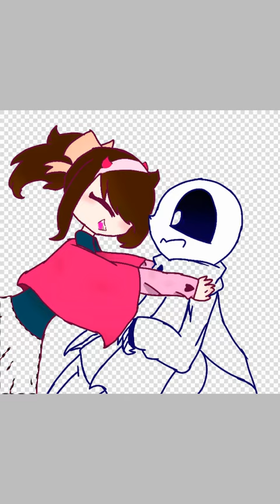Finally I have a girlfriend ... hooray 😂🔫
So don't be angry I have a boyfriend, because I'm not lonely anymore 😂😂😂😂😂

"BTW"I LOVE YOU